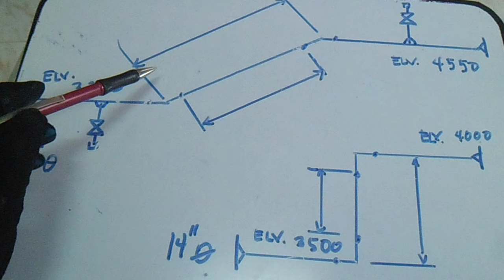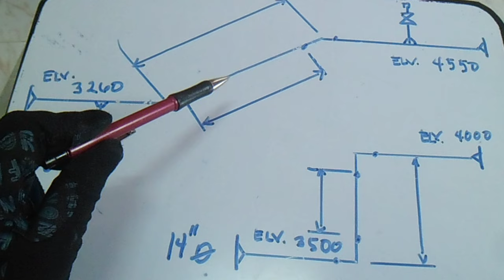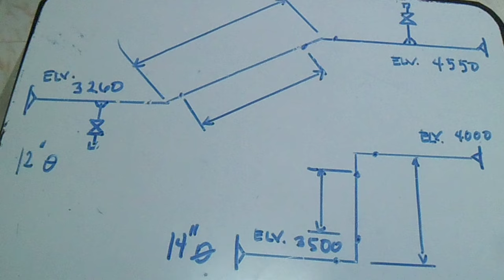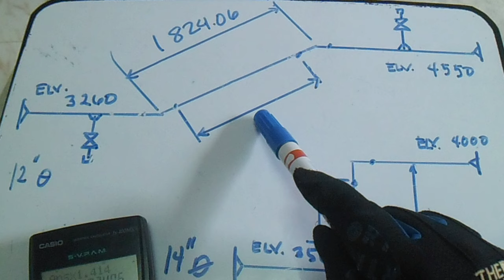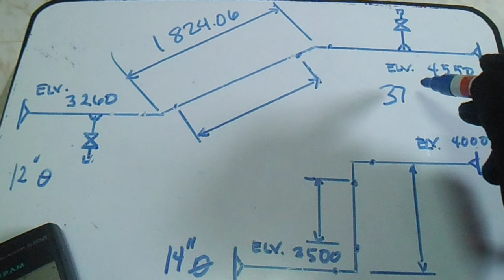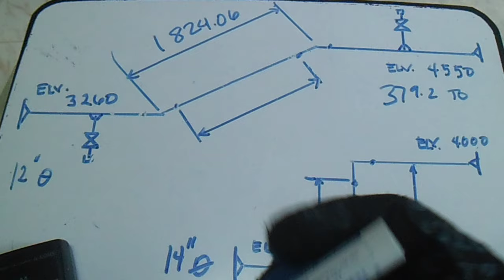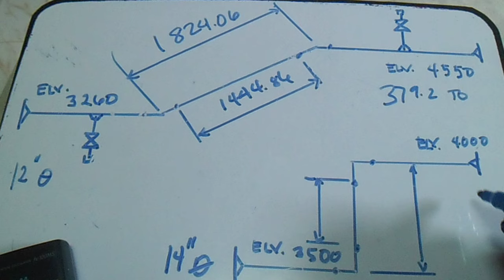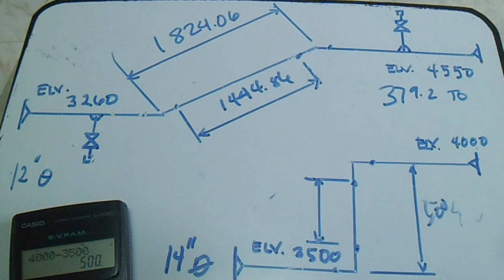Pipefitter Computation Interview - PipingWeldingNonDestructiveExamination-NDT